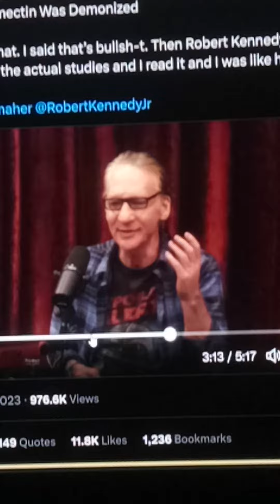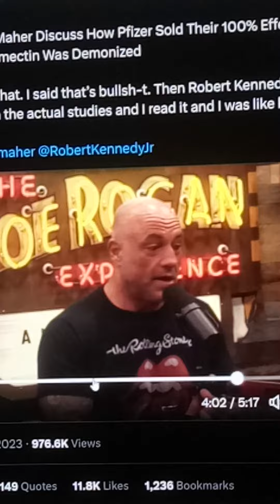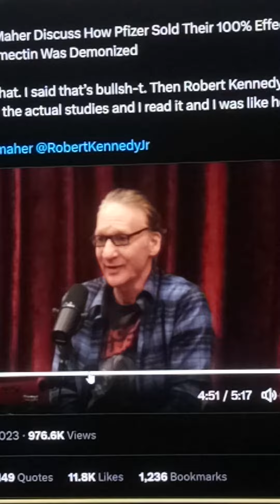September 4, 2023